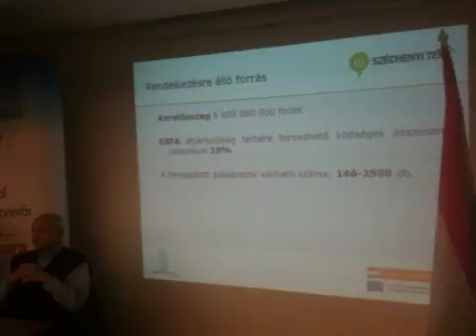VMKIK - Konferencia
Konferencia a szombathelyi Kamarában